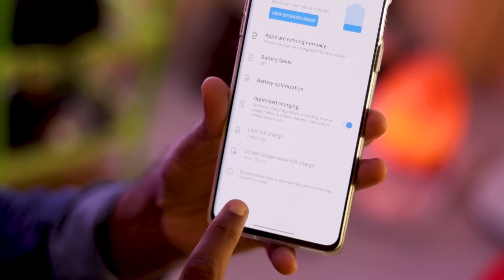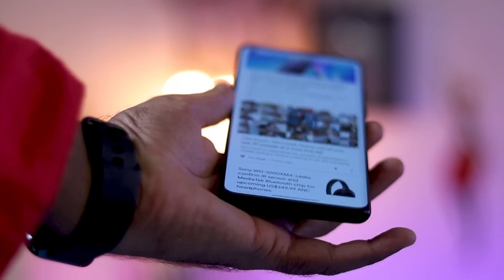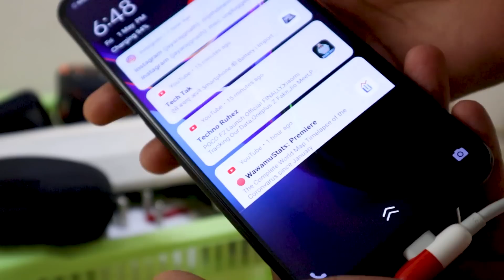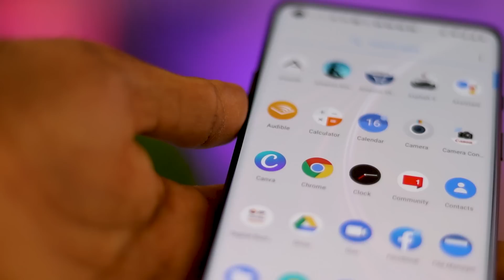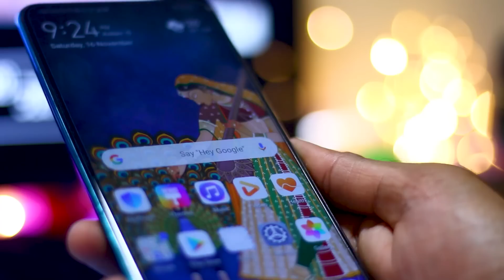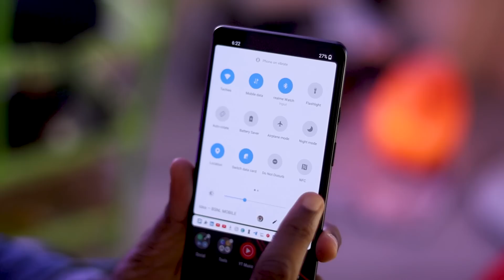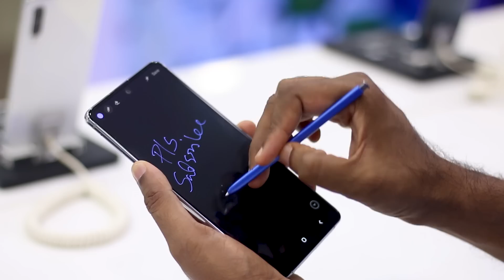ബാറ്ററി ചാര്‍ജിംഗ് - ഇങ്ങനെയൊക്കെ ചെയ്യാമോ ? 🔥🔥🔥 || Smartphone Battery Charging Myths⚡⚡⚡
In this video we are checking famous smartphone charging Myths